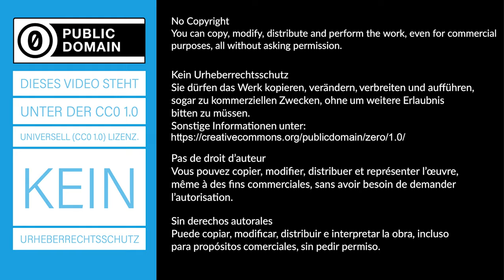Analogieexperiment: Würfel simulieren den radioaktiven Zerfall von 100 Nukliden - Experiment